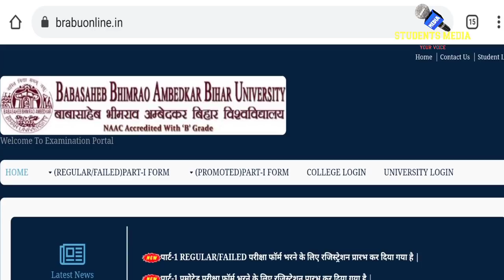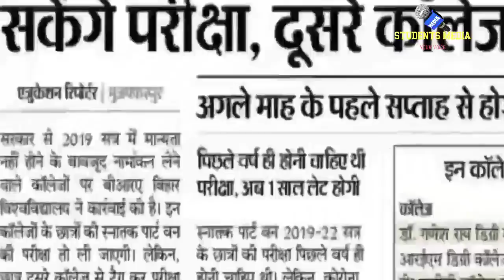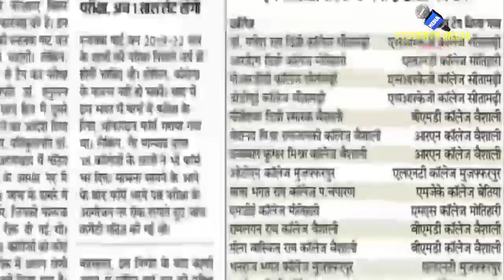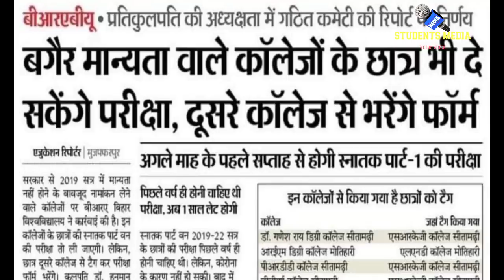brabu part 1 admit card: पार्ट 1 का एडमिट कार्ड कब और कैसे मिलेगा,और भी कुछ बातें इस विडियो मे